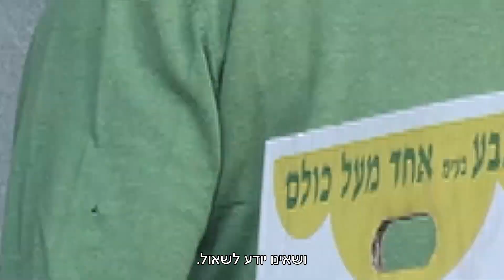נחשון חג ה-70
מהחומר של עידו דגני